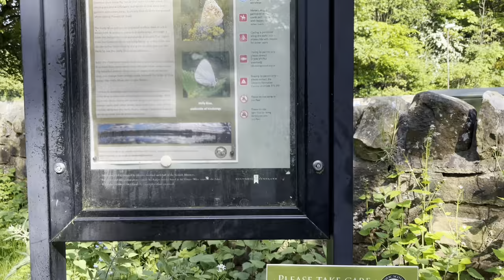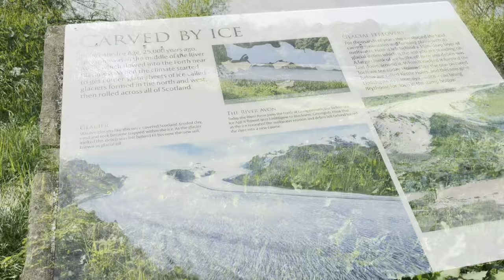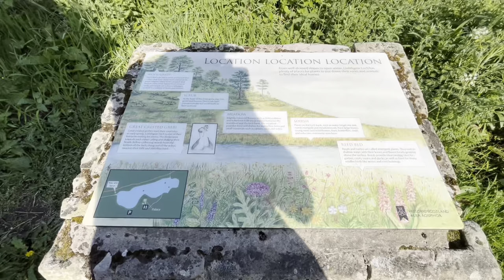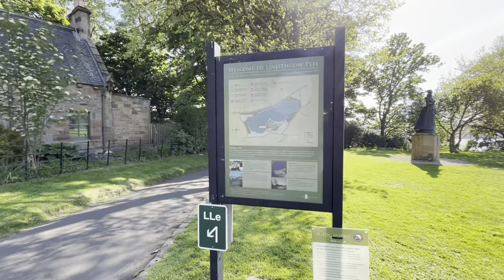ASMR Nature Walk - Linlithgow Loch and Palace Scotland